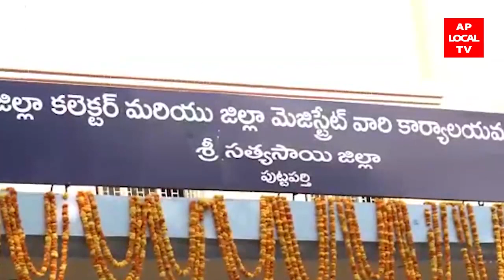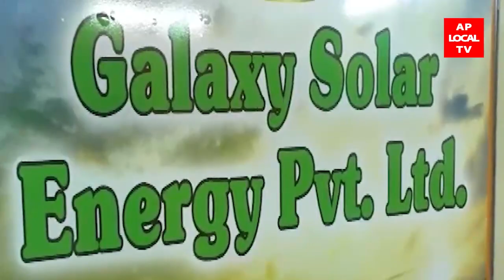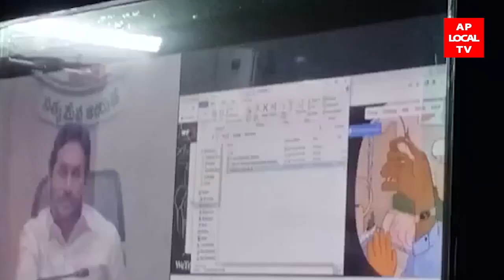04-04-2022 AP LOCAL TV NEWS BULLETIN